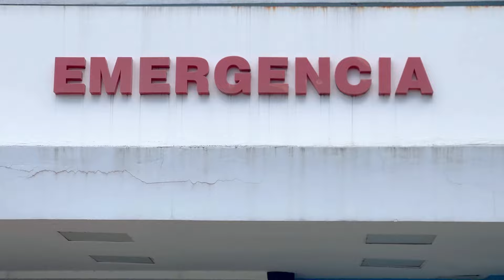MANDA A SU HIJA HACER DELIVERY DEL COLMADO Y MIRA LO QUE SUCEDIÓ delivery por accidente capítulo 2￼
Dios te bendiga hoy mañana y siempre si este mensaje que papá Dios me bendiga en lo más alto todo lo que tú no desea nosotros sea duplicado para ti y a tu familia muchas bendiciones